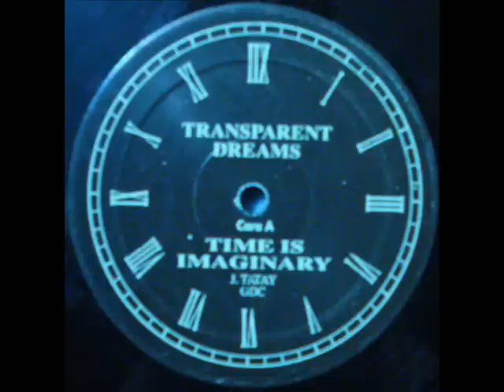Transparent Dreams - El Perfume Del Adios 1992 R.A.B.P..wmv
Label : Z Records
Format : Vinyl 12" 45rpm + 3
Country: España
Genere: Techno
Year : 1992